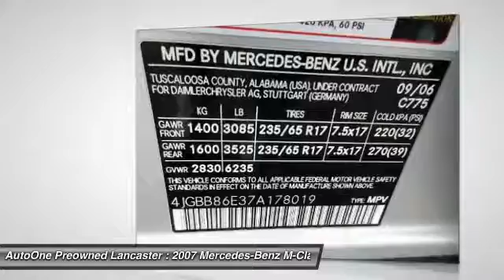2007 Mercedes-Benz M-Class Lancaster PA 1007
2007 Mercedes-Benz M-Class 3.5L

*DEALER MAINTAINED* w/27 Detailed Service Records including Mercedes-Benz of West Chester, AWD, *Leather*, Power Moonroof, Alloy Wheels, *NEW PA STATE INSPECTION and EMISSIONS*. ML350 4MATIC and Macadamia w/Full Leather Seat Trim. When was the last time you smiled as you turned the ignition key? Feel it again with this great 2007 Mercedes-Benz M-Class. J.D. Power has named the 2007 M-Class as the highest ranked in Overall Performance and Design in its class. This fantastic Mercedes-Benz is one of the most sought after used vehicles on the market because it NEVER lets owners down. *WE BUY CARS*. Great financing too at Auto One -- our team will work hard to get you attractive financing to suit your budget and lifestyle. Auto One employs Market Based Pricing. Don't wait-- vehicles like this never last long: Call, stop in, or apply online today!